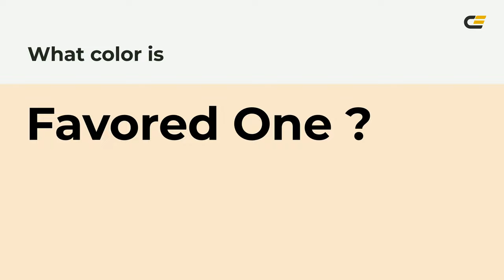Favored One color fae6cc hex Cool Yellow color fae6cc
What color is Favored One ? fae6cc hex, Cool Yellow color fae6cc

Hex fae6cc Color Code is also known as Favored One color

Hex fae6cc Color code in RGB color code model is created after adding 98.04% red color, 90.2% green color and 80% blue color.
Hex fae6cc Color code in CMYK color (process color) code model is generated after subtraction of 0% cyan, 08% magenta, 18% yellow, 02% black.